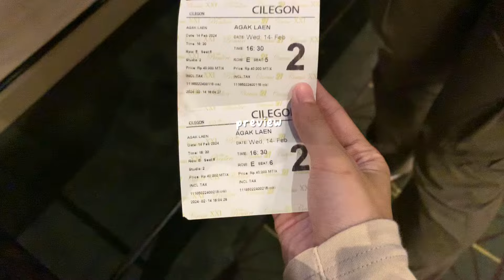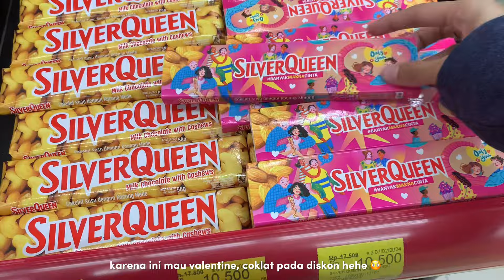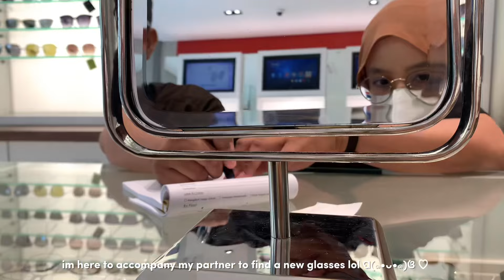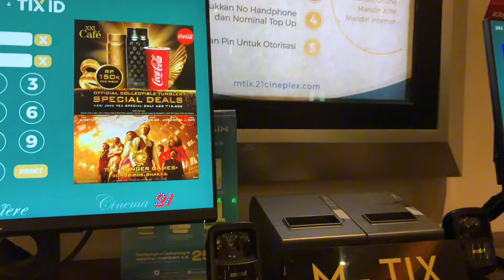what i eat in a day (+mini vlog) 🥟: eating,funko pop unboxing,event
holla everyone! here is another short vlog about my day! 🤩I  hope you enjoy this video and lmk what kind of videos i should make next🍉 💌🥰

let's be friends ⸜(｡˃ ᵕ ˂ )⸝♡
 🍉  ￼ / mayasjunks